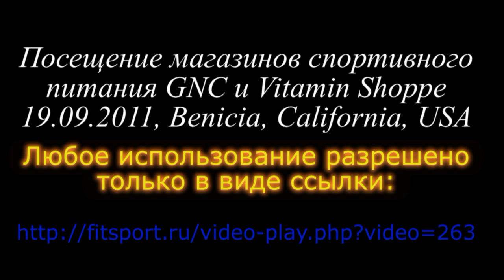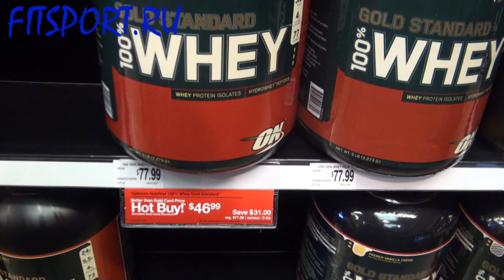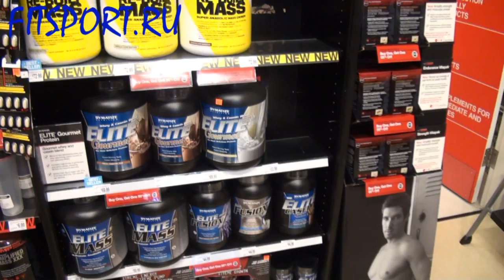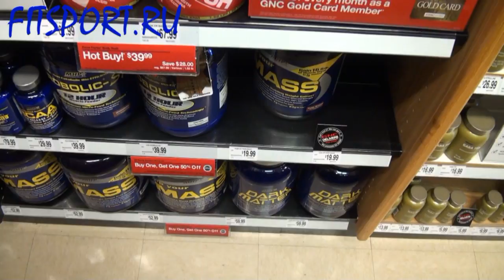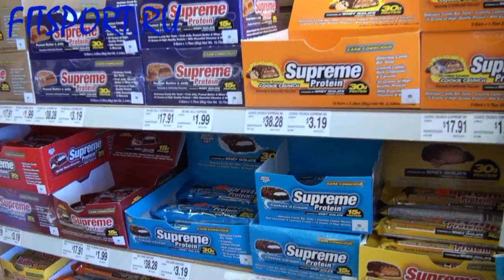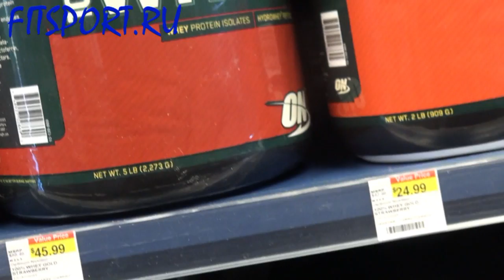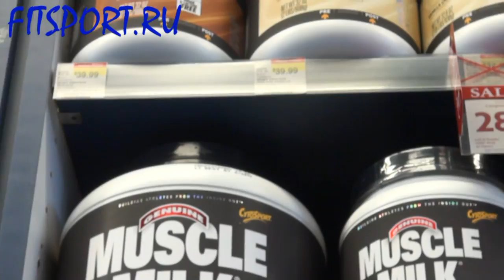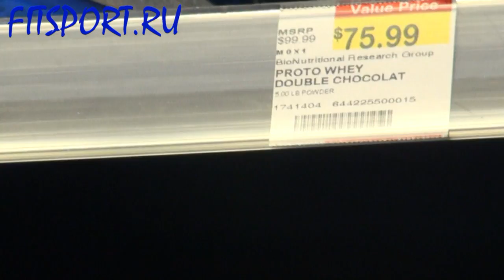Посещение магазинов спортпита GNC и Vitamin Shoppe для FITSPORT.RU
Посещение магазинов спортивного питания GNC и Vitamin Shoppe
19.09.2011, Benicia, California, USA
для FITSPORT.RU